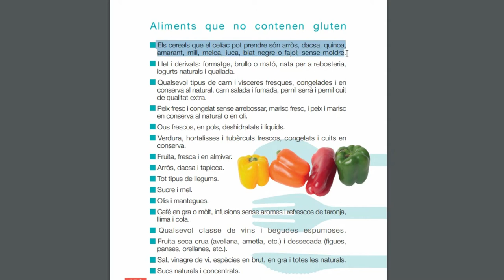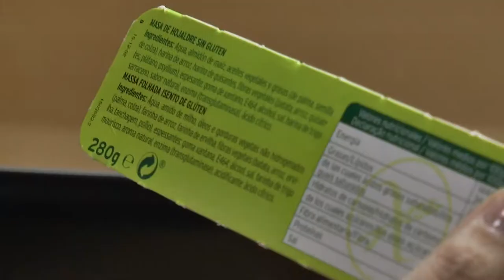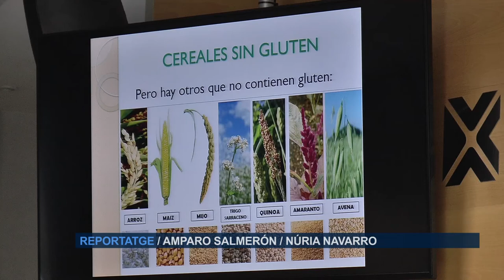Cómo hacer una dieta sin gluten | Cecova TV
La enfermedad celíaca es una afección multisistémica de tipo autoinmune desencadenada por el consumo de gluten y prolaminas relacionadas. Los signos y síntomas no son definitorios y varían según los grupos de edad. Así lo ha detallado la enfermera Lidón Pascual, quien ha ofrecido una charla formativa sobre la dieta sin gluten en el Colegio de Enfermería de Castellón.